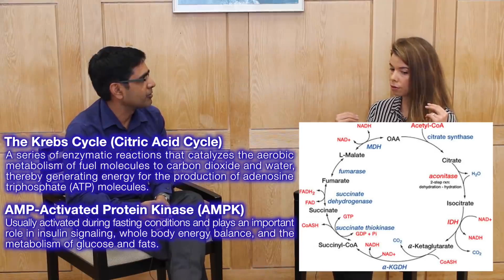Time-restricted eating and the effect of late night eating | Satchin Panda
Mitochondria are tiny organelles inside cells that produce energy in the presence of oxygen. Having healthy mitochondria is critical to endurance exercise, which utilizes an enormous amount of energy. When mice are restricted to a 9-hour window of feeding, their mitochondrial function in multiple tissues increases, and mitochondrial biogenesis – the production of new mitochondria – is enhanced. In this clip, Dr. Satchin Panda describes the beneficial effects of time-restricted feeding in mice in terms of mitochondrial health.